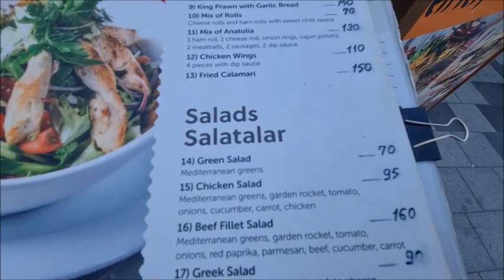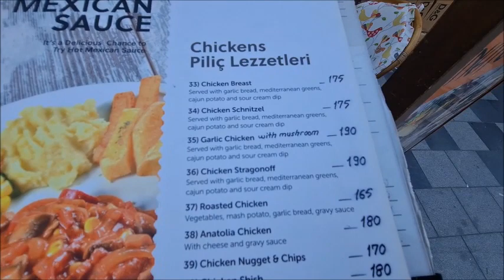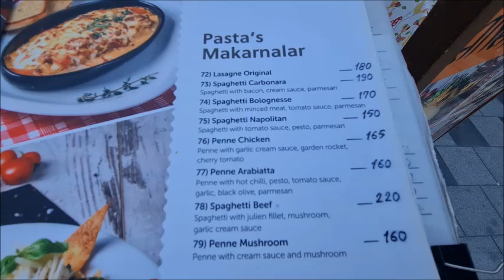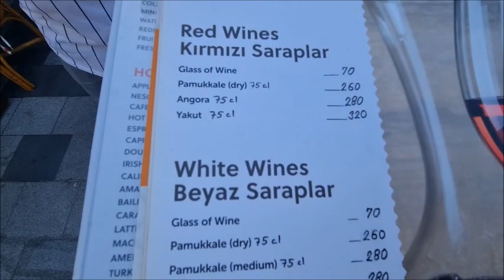Anatolia Restaurant Kusadasi FOOD & DRINK PRICES | August 2022